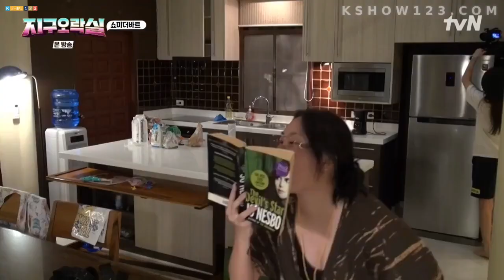lee young ji rapping a verse from the book the devil's star in earth arcade